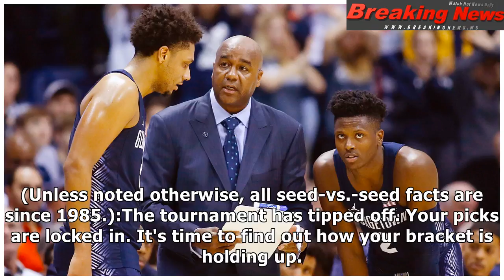Tournament Challenge: High seeds grab Sunday's spotlight, vie for Final Four - Men's College Bask...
Tournament Challenge: High seeds grab Sunday's spotlight, vie for Final Four - Men's College Basketball Blog- ESPN
playGreenberg makes Duke-Kansa...